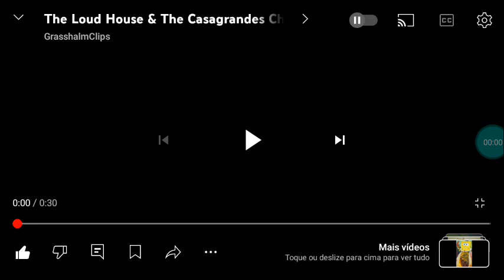Disney Channel: Fantasy Quest "Counting On Christmas" & Time Travel "Snow Way Out" - Promo (2009)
Fantasy Quest Shorts 11: Counting On Christmas Is Coming Soon On November 26, 2009 For All-New Episodes of Fantasy Quest Shorts At 10:30pm EST Central Right Here On Disney Channel!

Fantasy Quest Shorts 11 (Nov 26, 2009)
Time Travel Shorts 28a (Dec 6, 2009)

Time Travel Shorts 28: Snow Way Out Is Coming Soon On December 6, 2009 For All-New Christmas Special At 10:30pm EST Right Here On Disney Channel!